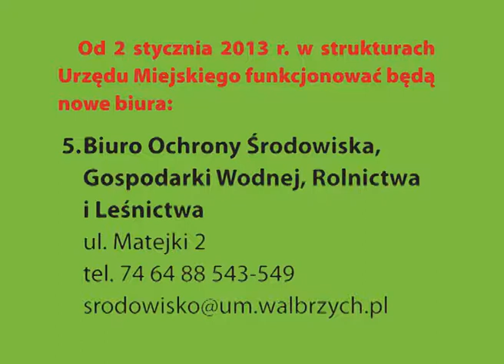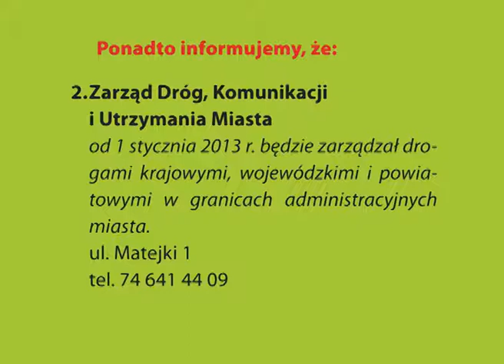Czas na Grodzkość Wałbrzycha